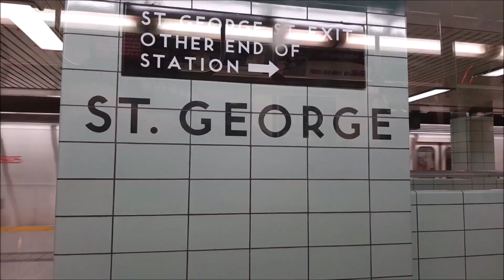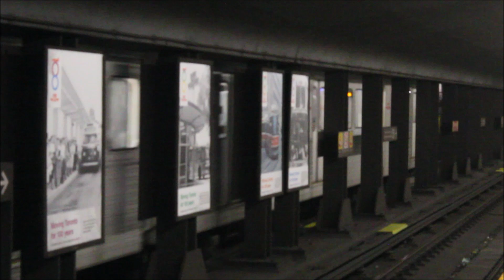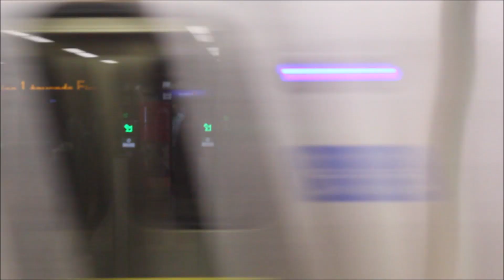TTC T1 and Toronto Rocket Action (ft. a different camera)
Video Testing on a different camera.